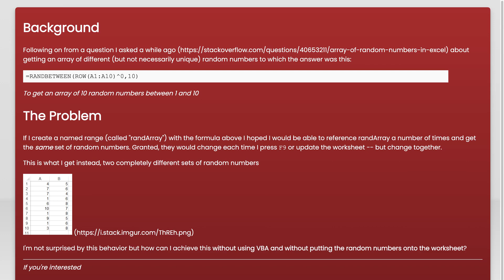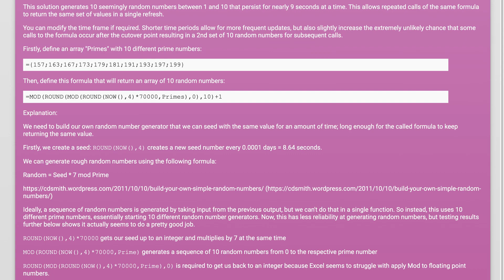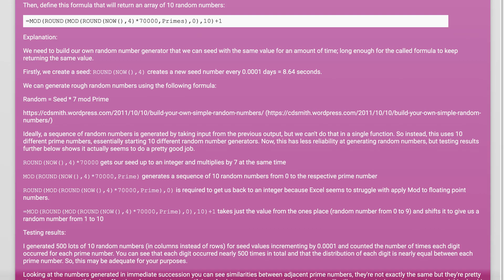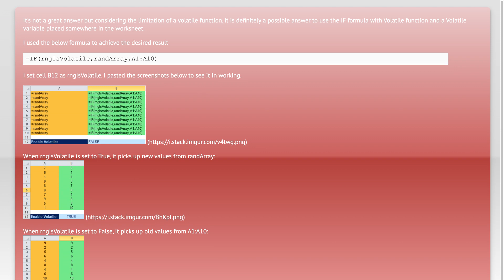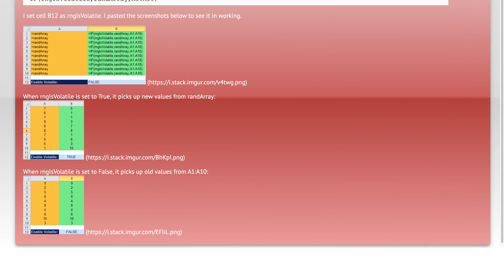Named range of consistent random numbers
arrays: Named range of consistent random numbers

Related to: arrays, excel, random, excel-formula